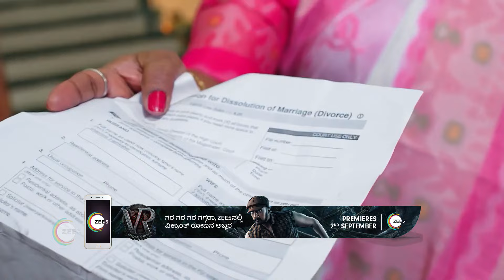Ep - 242 | Agniparikshe | Zee Kannada | Best Scene | Watch Full Episode On Zee5-Link In Description